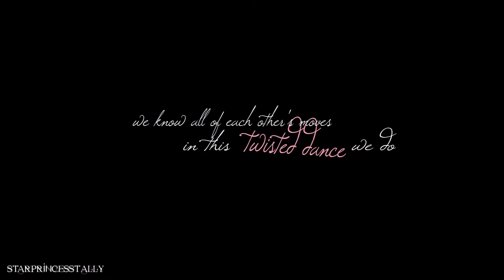This Twisted Dance We Do || Elsa & Erik ♥ Platonic!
High Definition is your eyeballs' friend!

Guess who is back!? I had to take an extended hiatus due to school and everything. But I have graduated and have returned to editing. And oh how I have missed it! ♥ I hope I can keep up vidding.

This was an idea that I had I just couldn't shake so after working on it on and off for months, here it is.
Please note while the relationship between Elsa and Erik is supposed to be just a deep friendship / mentor-mentee relationship  (no weird super age difference relations here! and Elsa is at least ace-umbrella in my headcanon, so) - if you want to see it as romantic, go right ahead, ;)

Basic ?Plot?
• Elsa is powered (a mutant?)
• Charles and Erik find her
• Erik is immediately enamored by her *such power*
• They invite her to the X-men and she gladly joins
• Elsa and Erik develop a deep bond... Charles also really likes her but their relationship isn't as intimate - or pictured due to music reasons
• Elsa knows what kind of person Erik, the darkness that lurks inside him
• He tends to bring out some more of the darkness in her, but he also makes her stronger, inspires her, and they have such fun
• Besides she watches him become better and embrace his emotions and kinder ways when she is around
• So she loves him anyway
• But he is still him (and if Charles couldn't sway him, Elsa doesn't really change much), so he still goes all ~killer~ crazy
• And it breaks her heart
• But despite how much time passes, she can't shake how much she  -platonically*- loves him
• Nevertheless, they are ever at odds
 -- so basically xmen first class, with Elsa in the same boat as Charles --

And Erik!! Your stares!!

Song:          Please Take Me (Nightcore)
Artist:         Beth Crowley
Footage:    X-Men: First Class, X-Men: Days of Future Past, Frozen (none of the Elsa masks are mine!)